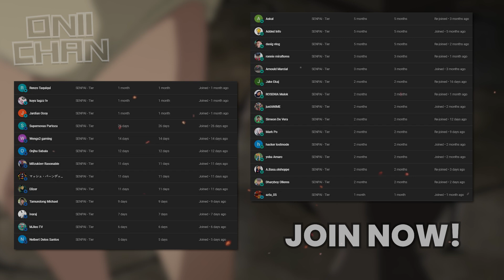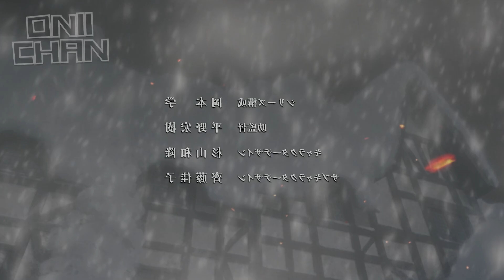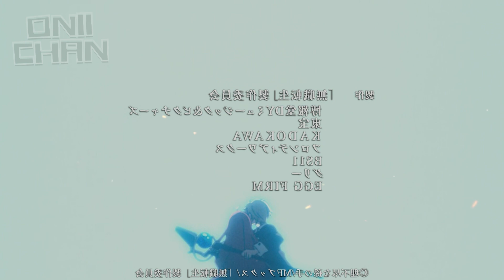34 Year Old na Balasubas Na Reincarnate Bilang Genius Mage | Jobless Reincarnation Tagalog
Jobless Reincarnation | Season 1 Story Explained

00:00 Intro
1:04 Childhood Arc
8:04 Home Tutor Arc
21:18 Entry-Level Adventurer Arc
26:04 Voyage Arc
34:40 Reunion Arc
40:22 Homecoming Arc